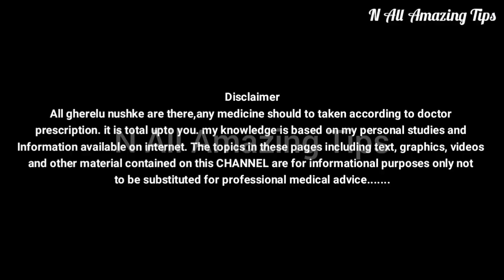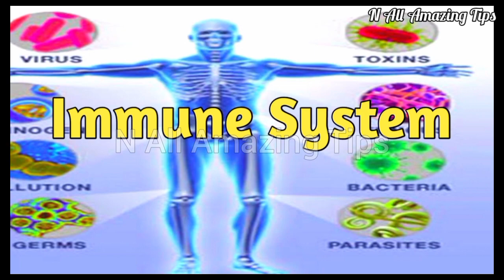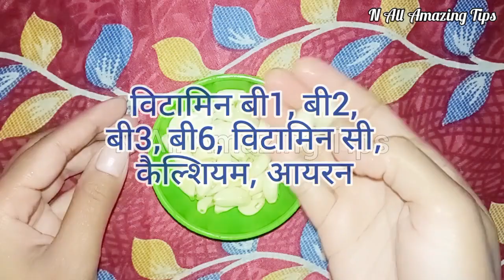मरते दम तक नहीं होगा कमर और जोड़ों में दर्द जानिए रामबाण इलाज/Jodo ke dard ka ilaj/ Body Pain Remedy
Cover Topics :-
health tips
immune system ko kaise strong kare
हाथ-पैर सुन्न होने के कारण सोते समय शरीर का सुन्न होना
हाथ सुन्न होने के कारण हाथ-पैर सुन्न होने के घरेलू उपाय